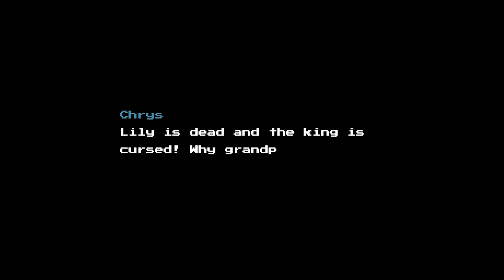Blossom Tales Gamescom 2015 Trailer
Blossom Tales is coming This Winter for PC, iOS and more..

Drawing inspiration from the beloved top-down adventure games we grew up with, Blossom Tales is a refreshing combination of classic Action-RPG gameplay and modern design. Players can expect a one-of-a-kind experience as they explore hand-crafted dungeons that cleverly combine pre-designed layouts and randomized areas, all while using the handy target-lock system to take out specific enemies, lock onto a boss’ weak spot, and interact with puzzle elements and game world objects. The young Lily will also keep players on their toes by occasionally introducing enemies, story events, and more as she helps her Grandpa tell the tale.

Featuring a vibrant world to get lost in, challenging quests to complete, and memorable characters to meet, our hope is for players to feel as though they've been transported back to the glorious days when pixelated visuals and chiptune music captivated us for hours on end.